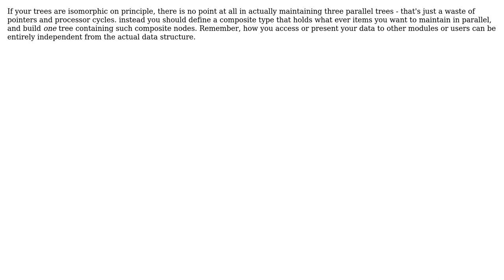Software Engineering: Design pattern for isomorphic trees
With thanks & praise to God, and with thanks to the many people who have made this project possible! | Content (except music & images) licensed under CC BY-SA | Music | Images & others | With thanks to user Peregring-lk user Kilian Foth and the Stack Exchange Network Trademarks are property of their respective owners. You are responsible for your own actions.